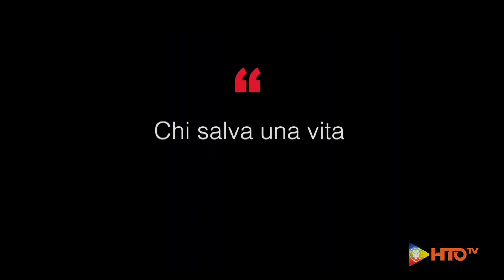Guardia Costiera - 155°Anniversario del Corpo delle Capitanerie di Porto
Video: Guardia Costiera